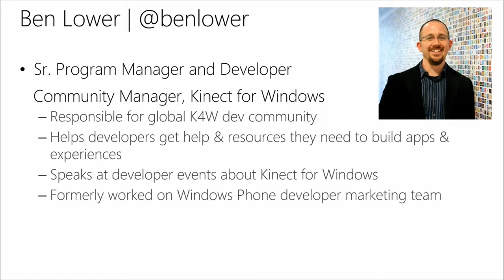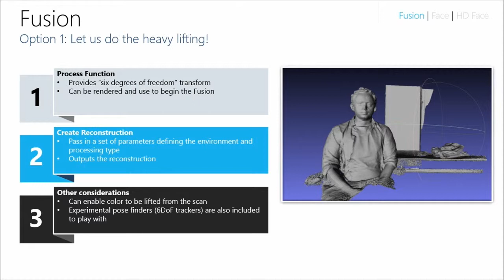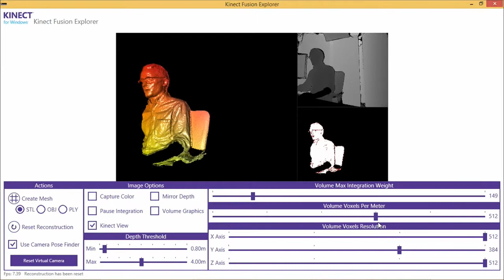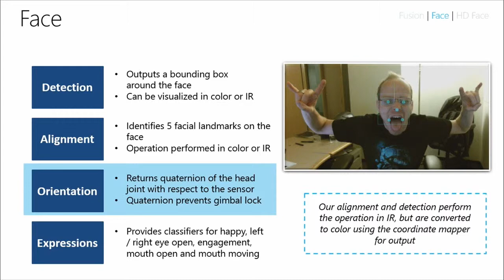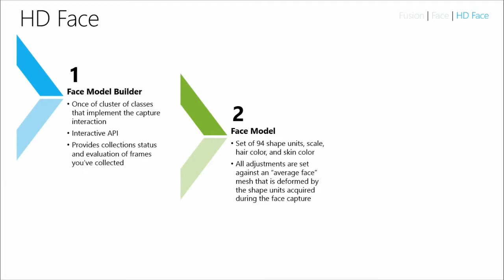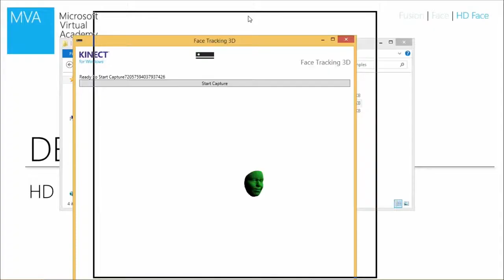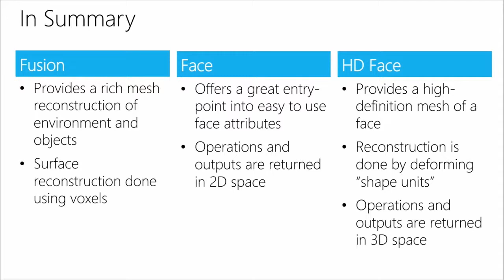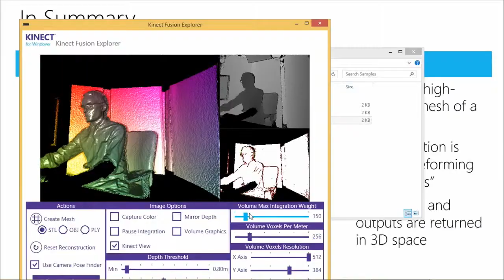Programming Kinect V2 For Windows TUTO5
Read the tutorial to understand how Kinect coordinate mapping works and create the application by yourself.
Requirements
Kinect for Windows v2
Windows 8/8.1